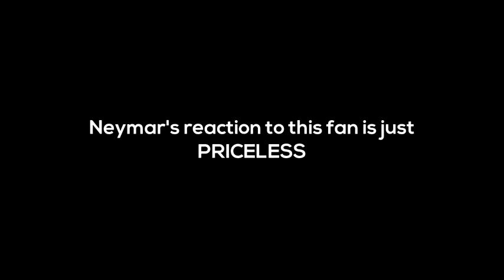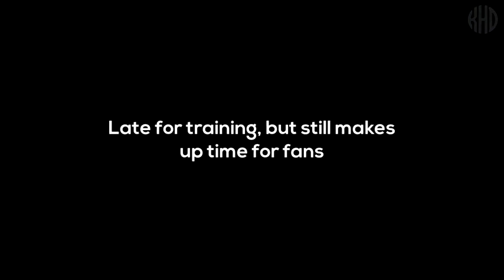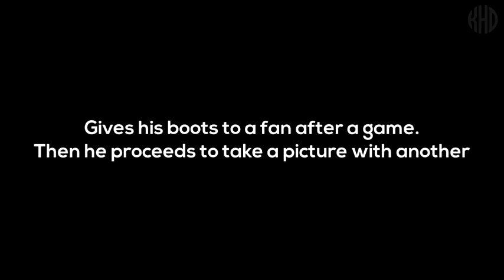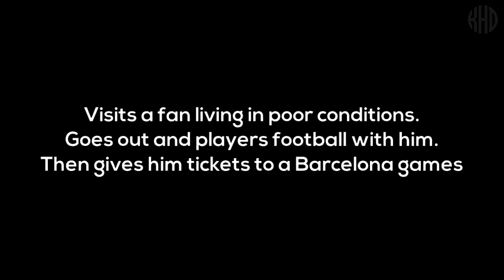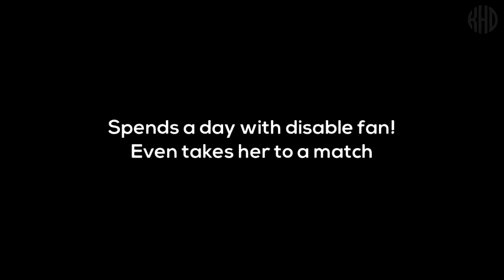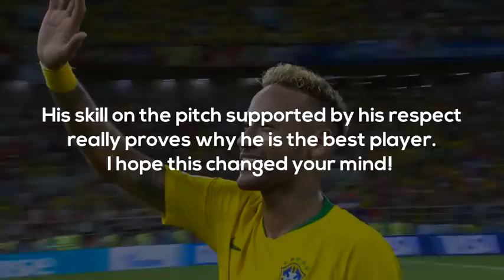ഇത് കണ്ടാൽ ആരും ഇഷ്ടപ്പെട്ടു പോകും💖 | Messi & Ronaldo Fans Must Watch | Neymer Haters Must Watch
football kerala blasters,
football kerala blasters song,
football kerala song,
football kerala buses,
football kerala blasters 2019 live,
football kerala fight,
football kerala blasters game,
football kerala vs bangalore,
football kerala blasters 2020 live,
football kerala blasters 2019,
football kerala blasters vs bengaluru,
kerala football commentary,
kerala football commentary ronaldo,
kerala college football,
football coaching in kerala,
kerala state senior football championship,
chennai kerala football match,
kerala football craze,
football camp kerala,
danish kerala football,
football selection in kerala 2020 dates,
kerala blasters football game download,
kerala football documentary,
dani football kerala,
emil benny kerala football player,
kerala elephant playing football,
kerala sevens football fight,
kerala fives football,
kerala football fans,
kerala freestyle football,
kerala girl freestyle football,
kerala blasters fc football,
football fight kerala blasters,
kerala blasters football game,
kerala football game,
football goa vs kerala,
kerala football goals,
kerala football ground,
football highlights kerala blasters,
kerala home of football,
hadiya football kerala,
kerala football history,
kerala sub junior football team,
kerala junior football team,
kerala police football juggling,
jharkhand vs kerala football match,
kerala police football team juggling,
kerala premier league football 2020,
kerala premier league football 2019,
football live kerala blasters,
kerala local football match,
i s l football kerala blasters,
kerala local football,
kerala football league,
kerala football live,
isl football kerala blasters,
isl football kerala blasters vs chennai,
isl football kerala blasters live,
isl football kerala blasters vs fc goa,
i s l football kerala,
isl football 2019 kerala blasters,
isl football 2020 kerala blasters,
isl football 2019 kerala blasters song,
football songs malayalam kerala blasters,
kerala football match,
kerala sevens football match,
kerala blasters football match,
mishal football kerala,
kerala school football match,
kerala football movie,
mud football kerala,
kerala sevens football team names,
kerala football team names,
kerala football news,
kerala blasters football news,
kerala old man football skills,
kerala vs odisha football match,
football of kerala blasters,
kerala police football team,
kerala police football team 1990,
kerala football player,
kerala police football team 2019,
danish kerala football player,
kerala best football player,
kerala football quiz,
kerala football reactions,
rashid kerala football,
kerala sevens football,
kerala boy football skills,
kerala football skills,
kerala sevens football announcement,
kerala football tournament,
football turf in kerala,
kerala football team,
kerala football tik tok,
kerala university football,
kerala under 14 football team,
usman kerala football player,
kerala under 17 football team,
kerala under 10 football,
football kerala vs chennai,
kerala football viral video,
kerala blasters football video,
kerala football player vijayan,
volpe football kerala,
football kolkata vs kerala,
kerala football whatsapp status,
kerala women's football team,
kerala women's football,
kerala young football player,
keralafootball 123,
keralafootball 123 channel,
sevens football kerala 2019,
football trials in kerala 2020,
kerala football selection 2020,
kerala 5s football,
kerala 7s football,
7 football kerala